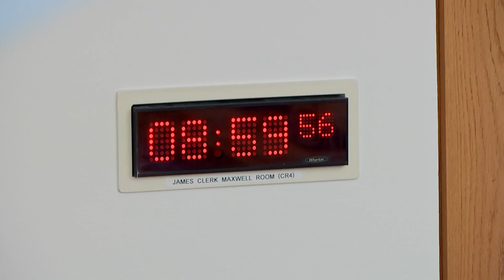Public Audit Committee - 2 March 2023